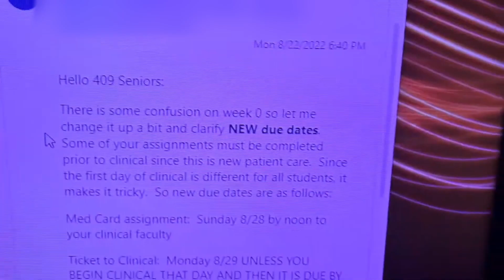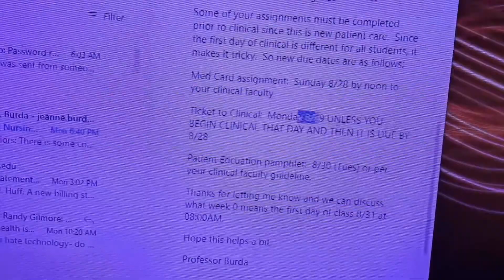Getting Good News and Bad News about Nursing School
I've got some bad news...and some good news. Which do you want first?

My name is Abby, but I hope to soon become Nurse Abby! At 40 years old, I decided it was time for a career change. I'm going back to nursing school! I feel like many things lined up perfectly in life and our family, so I'm taking this opportunity to try something new.

My youngest daughter, Raelynn, has several medical complications. Among other things, she has epilepsy and quadriplegic cerebral palsy. As a result of being her mom, I've learned that I actually kind of enjoy the medical field. I've learned to use all sorts of medical equipment such as suction machines, shaker vests, nebulizers, etc. I've also taken care of PICC lines, given shots, dressed many wounds, and a host of other things. I've learned a lot of medical lingo along the way, so much that I've sometimes been confused for already being a nurse when I've been in hospitals with my daughter!

It's going to be a challenge to go back to school, but I'm determined to make it happen!